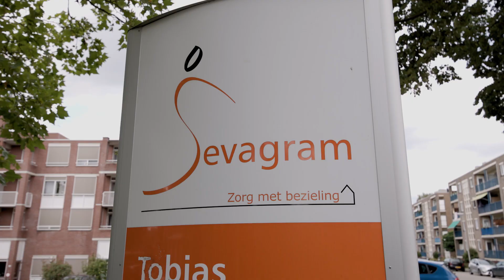locatie Tobias, zorgcentrum Heerlen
Leven zoals u dat gewend bent. Dat kan bij Sevagram. Wij noemen dat mensgerichte zorg. Zorg die helemaal aansluit bij wie u bent, bij uw manier van leven, bij uw wensen en uw hobby's. Samen maken wij van Sevagram uw nieuwe thuis. Waar u de zorg en ondersteuning krijgt die u nodig heeft en waar u zich prettig en vertrouwd voelt.